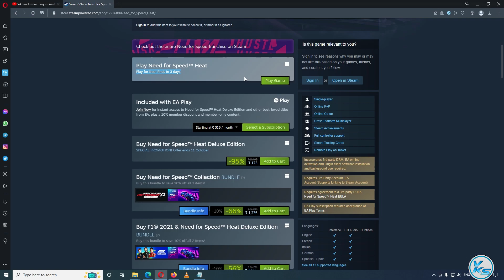🔥 Need for Speed™ Heat FREE WEEKEND is Here 😱 Download & Play Now!!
In This Tutorial, I will be Showing You 🔥 Need for Speed™ Heat FREE WEEKEND is Here 😱 Download & Play Now!! | FREE Play need for speed heat | Download FREE Game need for speed heat For FREE Play on PC at steam

CREDITS: need for speed heat And steam

Useless Tags :
need for speed heat FREE play steam STORE
FREE Games need for speed heat (steam)
How to Download need for speed heat From steam
How to Download and Install need for speed heat
steam free game 30 September
30 September games
today's games